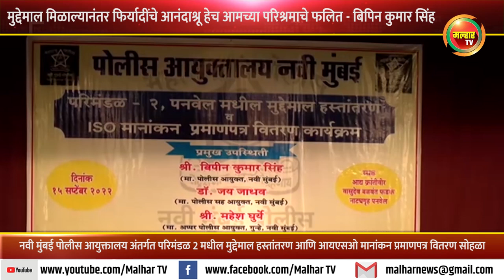मुद्देमाल मिळाल्यानंतर भगिनींच्या डोळ्यातील आनंदाश्रू हेच आमच्या परिश्रमाचे फलित - बिपिन कुमार सिंह